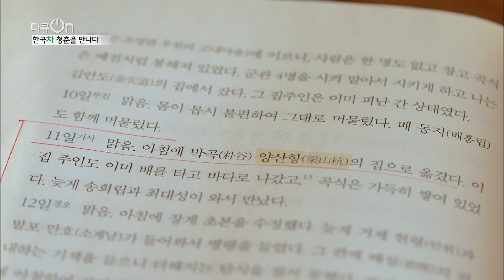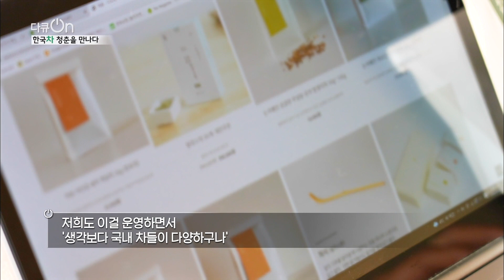[다큐온] 🍵보성 녹차, 하동 녹차, 더욱 젊어지고 달라진 한국차Tea 문화 "한국차, 청춘을 만나다" (KBS 20220401 방송)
다큐ON (토요일 밤 11시 40분 KBS 1TV)
“한국차, 청춘을 만나다” (2022년 4월 1일 방송)

오랜 역사와 전통을 가진 우리의 차 문화
그 동안 한국 차는 사찰이나 격조 높은 예술인, 전문 다도인 등 특별한 이들만이 즐기는 것처럼 여겨졌다.
대중들이 다가가기에 까다롭고 어렵고 복잡하게 느껴졌던 한국 차에 최근, 변화의 바람이 불고 있다.
커피에 밀려 대중성과는 거리가 멀었던 녹차에   젊은 세대 들이 관심을 보이기 시작한 것이다.
이러한 관심에 부응하듯   우리의 차 문화도 더욱 젊어지고 있다.
녹차를 이용한 다양하고 새로운 메뉴 개발은 물론   젊은이들의 핫 플레이스가 된 녹차 밭,  다양한 우리 차를 즐기며  소통할 수 있는 차(茶) 전문 카페까지 오랜 시간 한국에서 생활해 왔고 누구보다 한국을 사랑하는 외국인 블레어와 타일러의 시선으로  달라진 한국 차 문화를 조명해 본다.

■ 한국차愛 빠진 푸른 눈의 청년, 블레어
다양한 매체를 통해 우리에게 친숙한 미국 출신의 방송인 타일러!
한국을 사랑하는 만큼 한국 문화에도 관심이 많은 그가 요즘 관심을 갖고 있는 건 바로 한국의 차(茶)!
그가 한국 차 문화에 푹 빠져 있는 호주 출신 친구, 블레어를 만났다.
호주에 있을 때부터 차를 즐겨 마셨고 요즘에는 매일같이 녹차를 마시며 힐링한다는 차(茶) 마니아 블레어, 그들이 말하는 한국 차의 매력은 무엇일까.

■ 블레어, 전통의 맥을 잇는 보성 녹차 밭을 찾다
사시사철 푸름을 자랑하는 보성 녹차 밭을 찾은 블레어 우리나라 최고 녹차 생산지인 전남 보성에서 블레어가 가장 먼저 찾은 곳은 조선 중종시대 학자이자 화가였던 양팽손의 보성 종가(宗家)다.
430년 된 야생 차나무 ‘고차수’가 있는 이곳은 정유재란 당시 이순신 장군이 나흘 동안 머물며 차를 마시고 지친 몸을 쉬어간 곳으로 잘 알려져 있다.
고택 곳곳에 남아 있는 이순신 장군의 흔적을 만나보고 집안 대대로 내려오는 전통 떡차를 마시며 수백 년 째 이어온 녹차의 향기에 빠져본다.

■ 자연이 만들어낸 향, 하동 야생 녹차
산비탈과 바위틈마다 듬성듬성 펼쳐진 경남 하동의 야생 녹차밭!
세계중요농업유산으로 지정된 하동 야생차밭은 신라시대 김대렴이 가져온 녹차 씨를 이곳에 심은 이후 천 년 넘게 자연의 힘으로 이어져온 곳이다.
북풍의 찬 기운을 막아주는 지리산과 섬진강에서 불어온 따뜻한 남풍이 만들어낸 하동 야생 녹차 이곳을 찾은 블레어는 한 폭의 그림과 같은 녹차 밭 풍경에 빠져들고 15년 된 녹차를 맛보며 한국 차의 그윽하고 독특한 향을 즐긴다.

■ 녹차! 젊어지다
미술관에서만 봐왔던 큐레이터와 도슨트가 카페에 나타났다?!
젊은이들 사이에서 핫 플레이스로 떠오른 한국 차(茶) 카페!
이곳에 가면 어렵게만 느껴졌던 한국 차에 대해 알려주고 자신들의 취향에 맞는 차를 골라주는 차 도슨트가 있다. 바쁜 일상 속 휴식을 선물 받는 느낌이라는 이 공간을 즐겨 찾는 이들은 바로 2~30대 젊은이들!
트렌드에 민감하고 변화에 익숙한 이들이 차 카페를 찾고 우리 차를 마시며 소통을 하는 이유는 무엇일까!
젊은이들 사이에서 부는 젊어진 녹차 바람을 만나본다.

■ 녹차가 있어 더욱 핫!해진 공간
전통 차와 함께 해서 더욱 핫~한 공간이 있다!
최근 SNS에서 포토 명소로 뜨고 있는 하동 녹차 밭과 보성 한옥카페!
이미 2-30대 사이에서 입소문이 난 ‘사진 맛집’이다. 이곳을 찾는 젊은이들은 다구 세트를 빌려 녹차 밭에서 사진을 찍고 대화도 나누며 그들만을 위한 공간에서 시간을 보내고 100년 된 고택에서 우리 차와 녹차 디저트를 먹으며 전통과 새로움이 공존하는 공간을 즐긴다.
오랜 전통의 명맥을 이어오면서 이제 트렌드와 새로움을 입은 녹차!
2022년, 우리 차의 변신을 위한 젊은 청춘들의 다양한 시도를 만나본다.